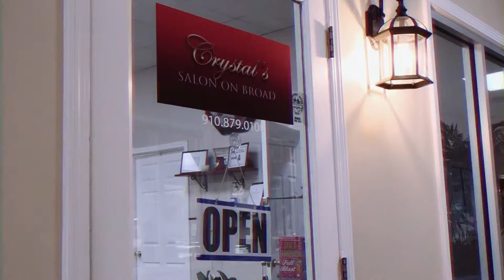Madison Patrick Makeup Artistry Commercial 2019